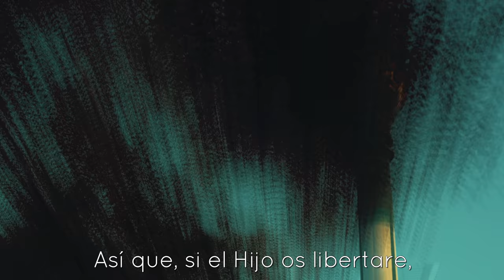Encountering the power of Jesus in Sri Lanka!!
Receive Jesus, receive forgiveness and eternal life
Recibe a Jesus y recibe el perdón y la vida eterna

andres bisonni Ministries
Andres Bisonni:

 Song: Way Maker by HungryGen Worship

gospel good news miracles milagros blind see deaf hear lame walk the gospel is preached Jesus is Lord
 signs wonders miracles señales milagros prodigios
uncion anointing glory gloria Jesus Dios God Holy Ghost Holy Spirit Espiritu Santo visions visiones
kingdom of God sanidades healing divine divina Amazing supernatural sobrenatural revival avivamiento worship adoracion salvacion salvation Fire Fuego eternal life infilling Amazing powerful glorious poder poderoso power Holy Spirit miracles milagros Jesus Christ Cristo Jesucristo Dios God River Outpouring derramamiento Espiritu Santo miracles brazil Espirito Santo Fogo avivamento, youth, jovenes,

sinais maravilhas milagres senales milagros Prodigios
uncion unção glória gloria Jesus Dios Deus Espírito Santo Espírito Santo Espiritu Santo
reino de Deus cura divina sanidades divino sobrenatural surpreendente renascimento sobrenatural Avivamiento adoração adoracion salvacion salvação Fogo Fuego vida eterna tamponamento surpreendente poderoso glorioso poder Poderoso Poder Espírito Santo milagres milagros Jesus Cristo Jesucristo Cristo Dios Deus Outpouring derramamiento milagres Espiritu Santo
تلقي يسوع اقبل الغفران والحياة الأبدية
Recibe ذ recibe يسوع perdon ش ذ لا فيدا ETERNA
اندريس الوزارات bisonni

الموسيقى بواسطة: كاري جوبي - للأبد (لايف)

الإنجيل المعجزات أخبار جيدة ميلاغروس الصم العمي يبصرون والعرج يمشون سماع بشر الانجيل يسوع هو الرب
الأرجنتين توقع المعجزات معجزات سيناليس ميلاغروس prodigios
uncion المسحة مجد مجد يسوع ديوس الله الروح القدس الروح القدس اسبيريتو سانتو
مملكة sanidades الله الشفاء الإلهي الإلهية مذهلة إحياء sobrenatural خارق avivamiento العبادة adoracion salvacion الخلاص حريق فويغو الحياة الأبدية infilling مذهلة قوية المجيدة قوة الأداء poderoso الروح القدس يسوع المسيح معجزات ميلاغروس كريستو Jesucristo ديوس الله نهر انسكاب derramamiento اسبيريتو سانتو المعجزات اسبيريتو سانتو البرازيل فوغو avivamento

Cuba

Injil mukjizat kabar baik milagros buta tuli mendengar lihat lumpuh berjalan Injil diberitakan Yesus adalah Tuhan
Argentina menandatangani keajaiban mukjizat Senales milagros prodigios
Roh Kudus uncion urapan kemuliaan gloria Yesus Dios Allah Roh Kudus Espiritu Santo visi visiones
Kerajaan Allah sanidades penyembuhan divina ilahi Menakjubkan kebangkitan sobrenatural supranatural avivamiento kehidupan kekal ibadah Adoracion Salvacion keselamatan Api Fuego infilling daya poder poderoso mulia kuat Menakjubkan Roh Kudus mujizat milagros Yesus Kristus Cristo jesucristo Dios Allah River Pencurahan mukjizat

Evangelium gute Nachricht Wunder milagros Blinden sehen Tauben hören Lahme gehen das Evangelium gepredigt Jesus ist der Herr
Deutschland unterzeichnet Wunder Wunder señales milagros prodigios
uncion Salbung Herrlichkeit gloria Jesus Dios Gottes Heiligen Geist Heiligen Geist Espiritu Santo Visionen visiones
Reich Gottes sanidades Heil göttlichen divina erstaunlichen übernatürlichen sobrenatural Revival Avivamiento Anbetung adoracion salvacion Rettung Feuerland das ewige Leben Infilling Erstaunlich leistungsstarke glorreichen poder poderoso Macht Heilige Geist Wunder milagros Jesus Christus Cristo Jesucristo Dios Fluss Gott Ausgießung derramamiento Espiritu Santo Wunder Brasilien Espirito Santo Fogo avivamento